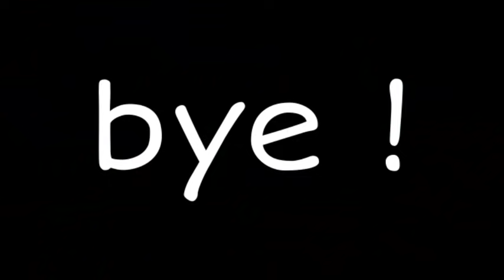How To Get Rampage Bundle ? 🤔 - Kab Milega | Free Fire Rampage New dawn Event Kaise Complete kare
Guild I'd - ALPHASQUAD75

1) free fire new event
2) free fire new event today
3) free fire new event tamil
4) free fire new event elite pass
5) free fire new event telugu
6) free fire new event malayalam
7) free fire new event india server
8 free fire upcoming new events
9) free fire upcoming new event
10) free fire upcoming events
11) free fire upcoming event
12) today event in free fire
13) today event in free fire tamil
14) today event in free fire in telugu
15) today event in ff

1. Garena Free Fire Indonesia
 2. Garena Free Fire Brazil
3. Garena Free Fire Brasil
4. Garena Free Fire India
5. Garena Free Fire Indonesia
6. Garena Free Fire Singapore
new rampage event free fire